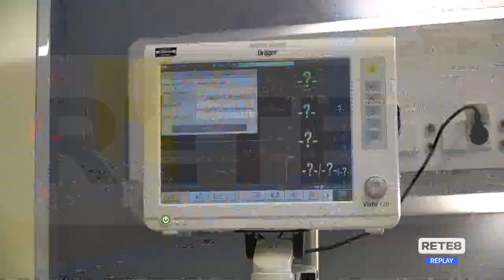L'Aquila - Nuova terapia per l'HIV